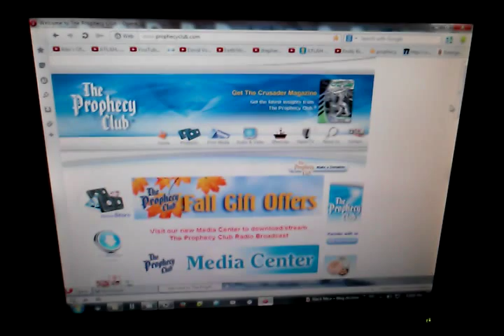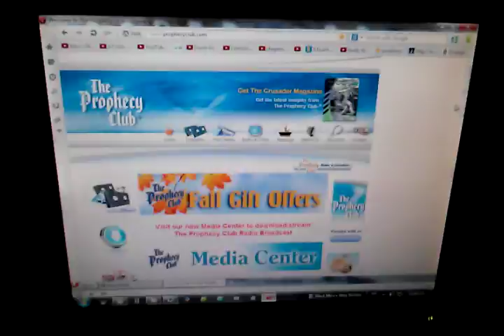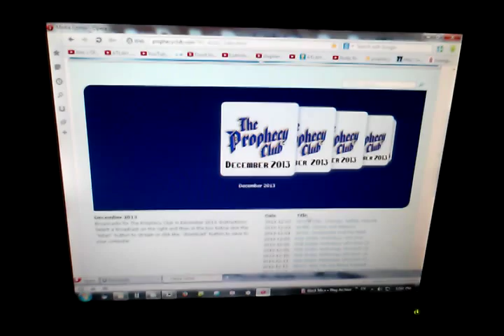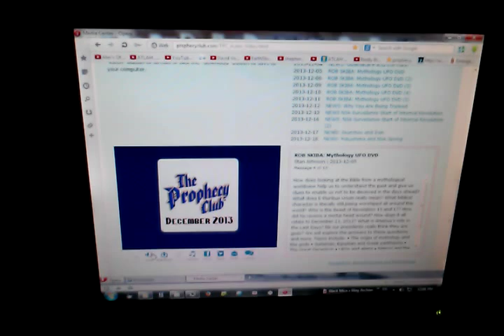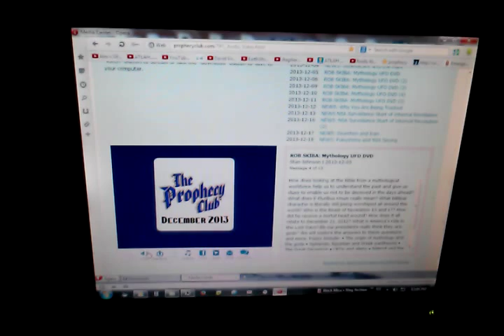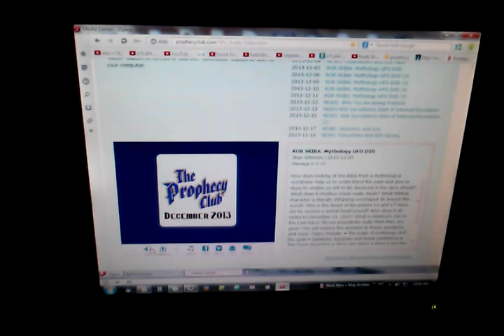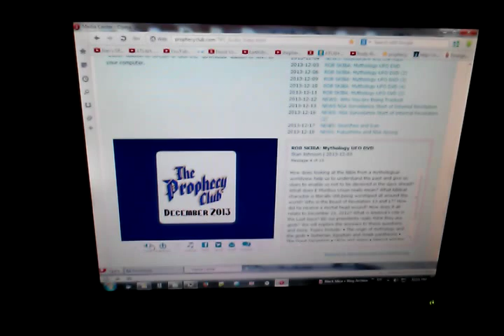Why The Prophecy club isn't popular - Stan Johnson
Stan shows why his purpose is to continue spreading God's undiluted truth at all costs not gain fame or riches by using a popular message so he can build a mega ministry that's built on telling people what they wanna hear for donation$ like many of the MEGA ministries, Stan is concerned about pleasing God not the masses, if the masses love RAW truth that is the only way they will be pleased by Stan.

Acts 2:17
And it shall come to pass in the last days, saith God, I will pour out of my Spirit upon all flesh: and your sons and your daughters shall prophesy, and your young men shall see visions, and your old men shall dream dreams:

Amos 3:7
7 Surely the Lord God will do nothing, but he revealeth his secret unto his servants the prophets.

God always warns his people way ahead of time like he did Noah, the wise will prepare, those marked for punishment will likely ignore or scoff. These prophecies from the Lord were spoken through prophets who visited the prophecyclub.

John 16:2
2 They shall put you out of the synagogues: yea, the time cometh, that whosoever killeth you will think that he doeth God service.

Radio show archives
speaker in this vid is Stan Johnson of the prophecyclub.com.

2 Peter 3:3-10
3 Knowing this first, that there shall come in the last days scoffers, walking after their own lusts,
4 And saying, Where is the promise of his coming? for since the fathers fell asleep, all things continue as they were from the beginning of the creation.
5 For this they willingly are ignorant of, that by the word of God the heavens were of old, and the earth standing out of the water and in the water:
6 Whereby the world that then was, being overflowed with water, perished:
7 But the heavens and the earth, which are now, by the same word are kept in store, reserved unto fire against the day of judgment and perdition of ungodly men.
8 But, beloved, be not ignorant of this one thing, that one day is with the Lord as a thousand years, and a thousand years as one day.
9 The Lord is not slack concerning his promise, as some men count slackness; but is longsuffering to us-ward, not willing that any should perish, but that all should come to repentance.
10 But the day of the Lord will come as a thief in the night; in the which the heavens shall pass away with a great noise, and the elements shall melt with fervent heat, the earth also and the works that are therein shall be burned up.